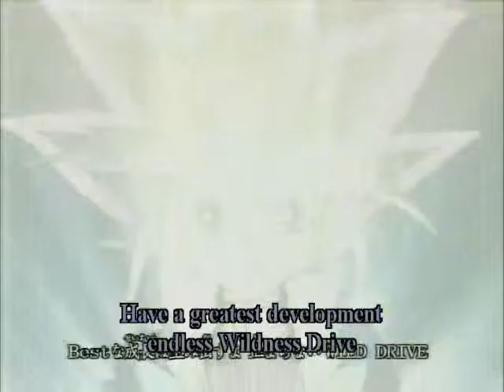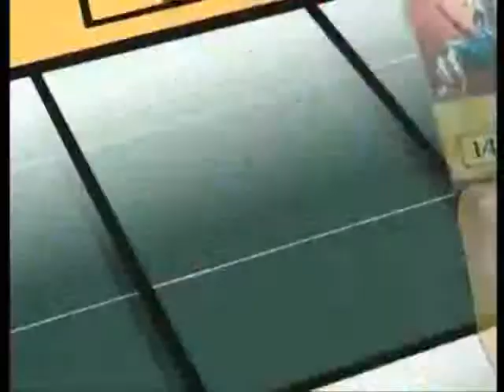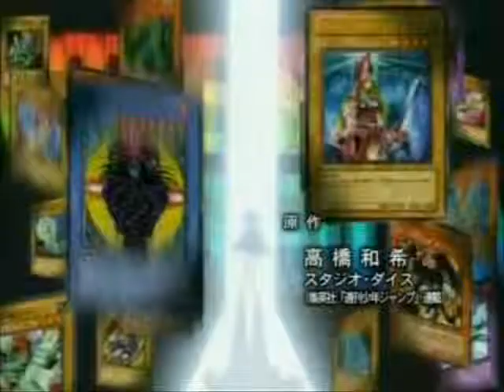Yami/Atem is a Manboy(longer version)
artist:Eric Saade
song:Manboy